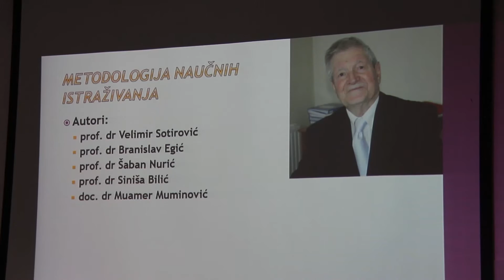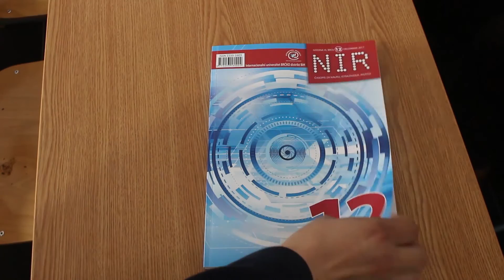Prof. dr. Velimiru Sotiroviću, dodijeljena Sui generis Povelja akademika - IMPULS ZNANJA 140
Deset godina uspješnog rada je iza Internacionalnog univerziteta Brčko distrikt, međunarodno akreditovanog univerziteta od samih početaka. Senat Univerziteta je na sjednici donio odluku da se na osnovu inicijative Katedre za matematiku Fakulteta za informatiku Internacionalnog univerziteta Brčko distrikt prof.dr. Velimiru Sotiroviću, rektoru univerziteta, dodijeli Sui generis Povelja Akademika i promovisan je u zvanje akademika u oblasti matematičkih nauka.